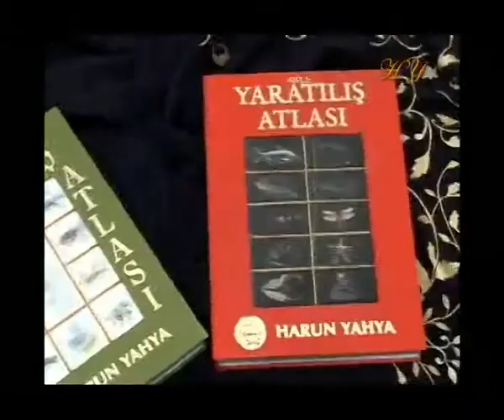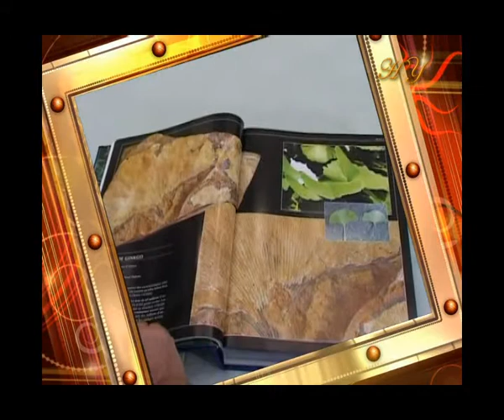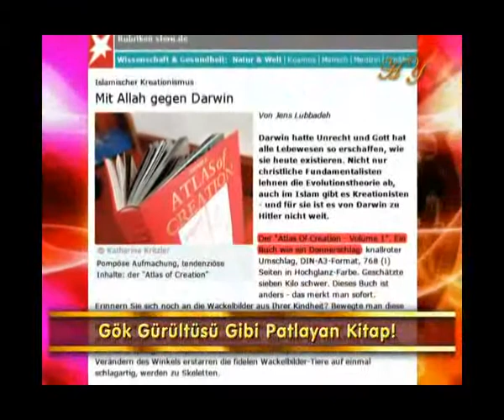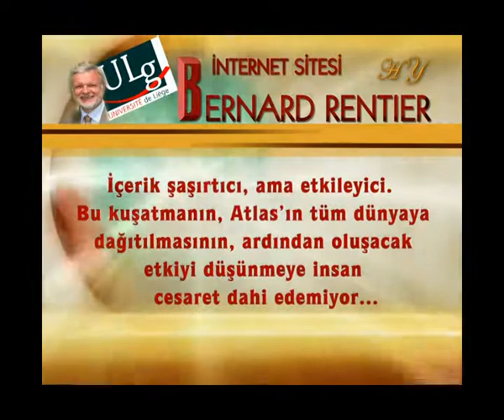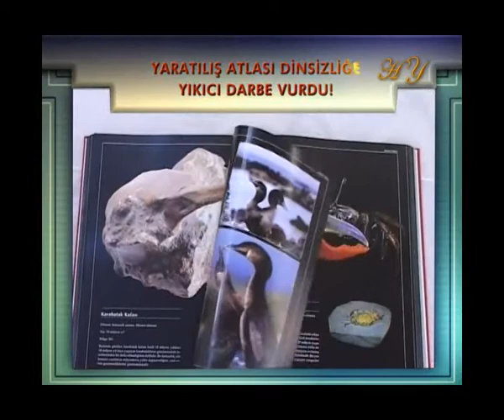FRANSA'DA DARWINİST PANİK - DARWINİST BASINDA YARATILIŞ ATLASI PANİĞİ